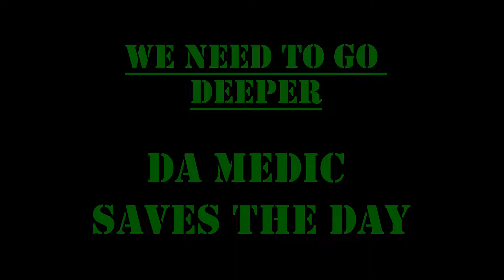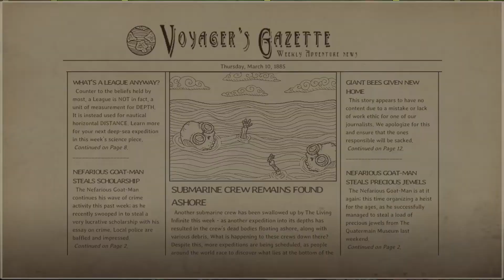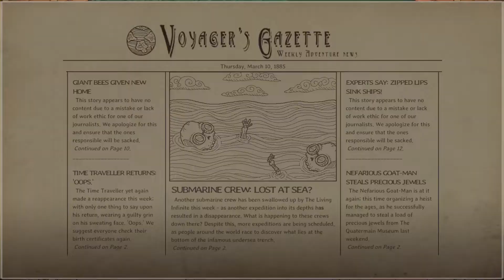We Need To Go Deeper - Medic Saves Da Day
Three idiots try to run a sub for the quest of going deep. Why? We really don't know. Here's their story.

Been long time since Twigs played while Missy and Wagons never played this game before.